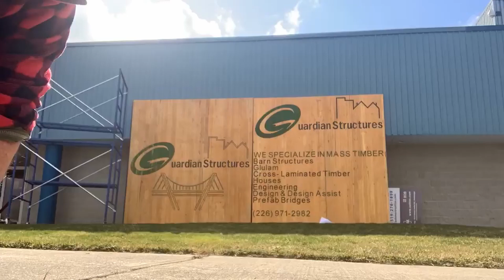22' By 11' Sign Install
Timelapse of a 22' by 11' sign being installed to show the process of how it is assembled.